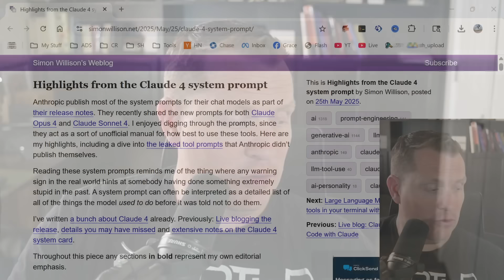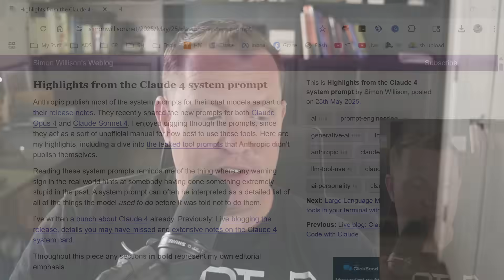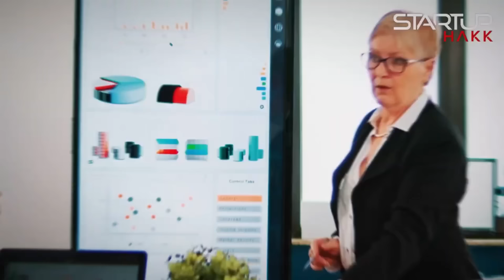Anthropic Just Accidentally Exposed Why AI is Failing (Claude 4 System Prompt Analysis)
THREE separate "Claude is not a lawyer" disclaimers in their system prompt
Never quote more than 15 words from any source
25 years building software - never seen legal terror this naked in a technical spec
So afraid of Disney they've lobotomized their own product's ability to reference information
AI has to pretend it didn't learn from copyrighted material that clearly influenced its training
Not fixing hallucinations - teaching AI to deny them more convincingly
Training their AI to be a more sophisticated liar when caught making mistakes
25 years in development - difference between fixing a bug vs hiding it
Users getting smart about AI hallucinations, so building better deception instead of reliability
Corner-cutting that kills trust and destroys entire technology categories
Had to explicitly program Claude to stop being a sycophant
"Claude never starts its response by saying a question or idea was good, great, fascinating, profound, excellent"
Users catching on to artificial flattery, so they patched it like a bug
Boardroom experience - recognizing corporate fake enthusiasm
Programming OUT enthusiasm shows how artificial and manipulative these interactions are
Real intelligence doesn't need anti-sycophancy training
Claude's search functionality alone requires 6,471 tokens of instructions
Small novella just to make web search work
6,000 words of explicit instructions for basic functionality = complex rule engine, not intelligence
Integrated search APIs in dozens of projects - none required this level of hand-holding
"Intelligent" AI needs thousands of lines of babysitting instructions
25 years building systems - this complexity is a maintenance nightmare